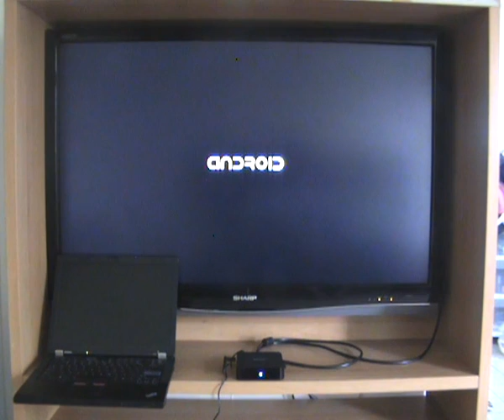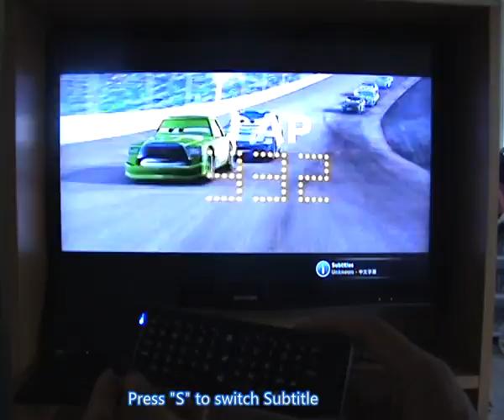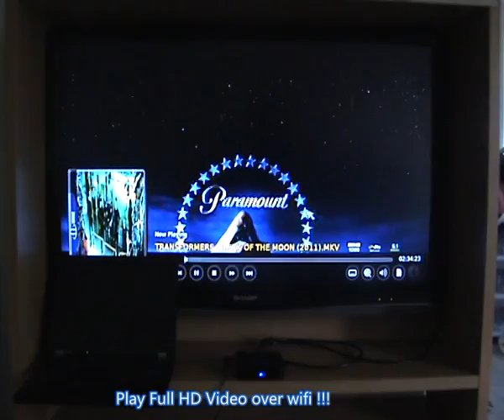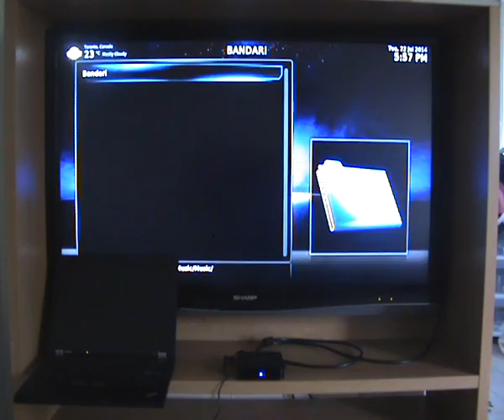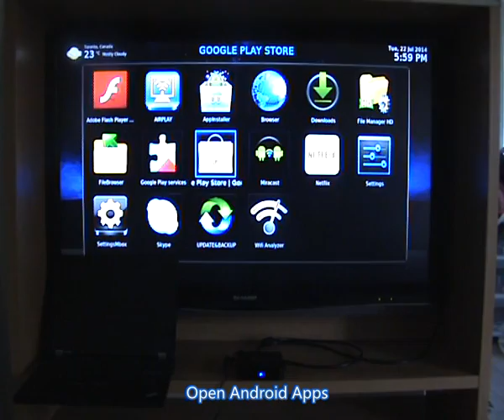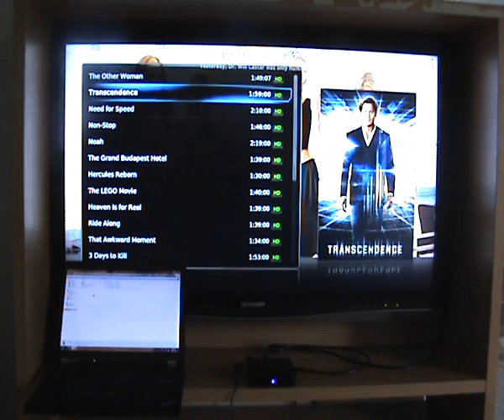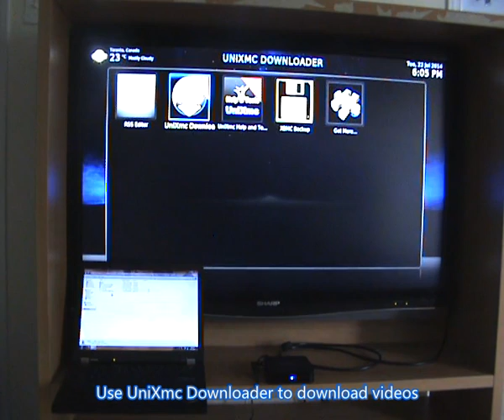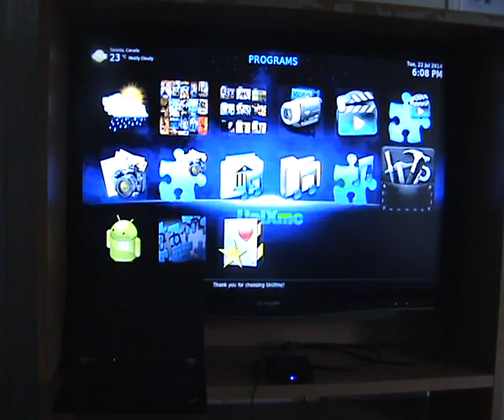Demo - UniXmc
UniXmc media player demo.